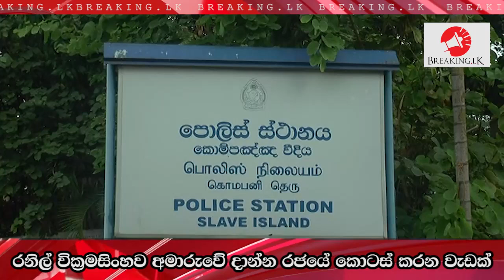රනිල් වික්‍රමසිංහව අමාරුවේ දාන්න රජයේ කොටස් කරන වැඩක්| Breaking.lk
රනිල් වික්‍රමසිංහව අමාරුවේ දාන්න රජයේ කොටස් කරන වැඩක්